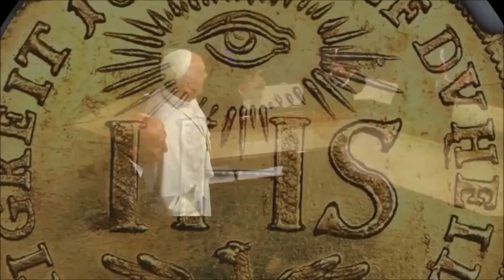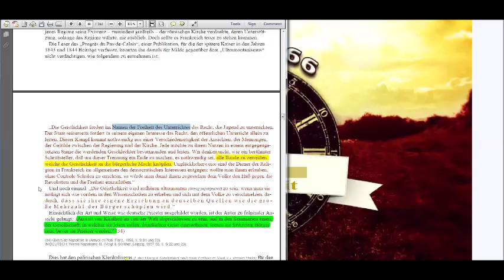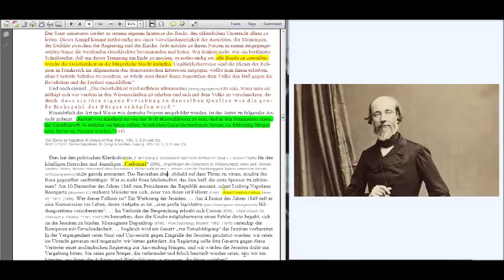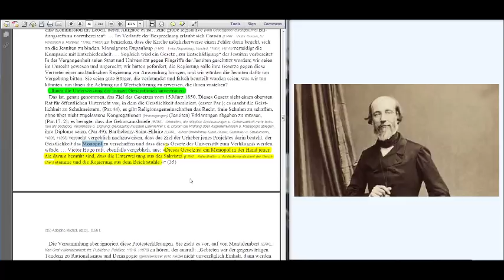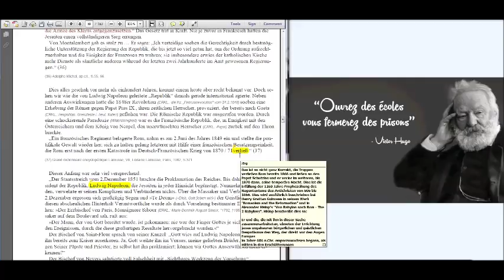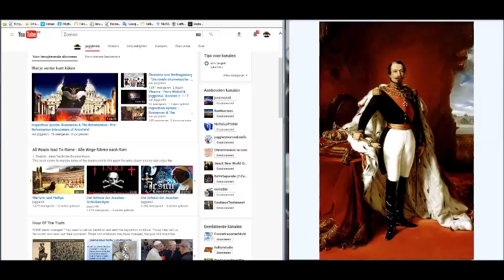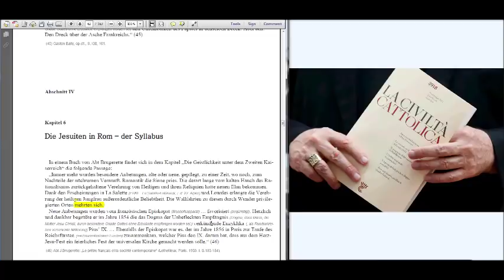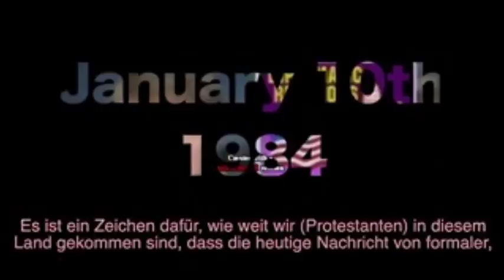Das zweite Kaiserreich und das Fallouxgesetz - der Krieg von 1870/71